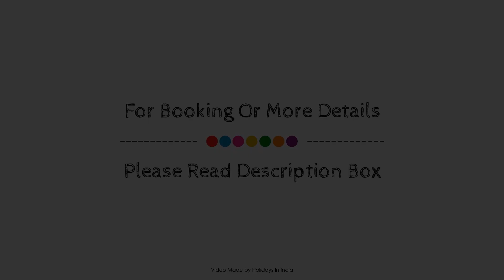Oyo Mayur's Residency Near Malkpet, Hyderabad, India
About Property:
The 3-star OYO 14669 Mayur's Residency offers comfort and convenience whether you're on business or holiday in Hyderabad. The property offers guests a range of services and amenities designed to provide comfort and convenience. Take advantage of the property's free Wi-Fi in all rooms, 24-hour room service, daily housekeeping, 24-hour front desk, room service. Designed for comfort, selected guestrooms offer mirror, towels, internet access – wireless, fan, internet access – wireless (complimentary) to ensure a restful night. The property offers various recreational opportunities. Discover all Hyderabad has to offer by making OYO 14669 Mayur's Residency your base.
Searching For
1. Oyo Mayur's Residency Near Malkpet - Hyderabad
2. Oyo Mayur's Residency Near Malkpet - Hyderabad Virtual Tour
3. Oyo Mayur's Residency Near Malkpet - Hyderabad Rooms
4. Oyo Mayur's Residency Near Malkpet - Hyderabad Amenities
5. Oyo Mayur's Residency Near Malkpet - Hyderabad Videos
6. Oyo Mayur's Residency Near Malkpet - Hyderabad Offers
7. Oyo Mayur's Residency Near Malkpet - Hyderabad Deals
Audio Credit:
Track Title: Blank Slate
Artist: VYEN